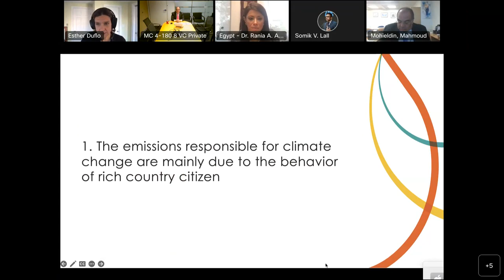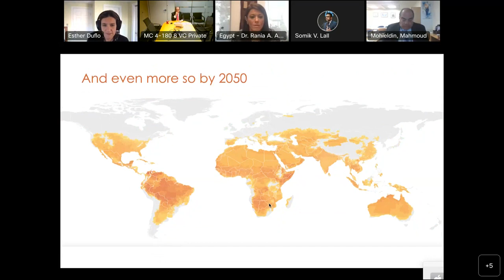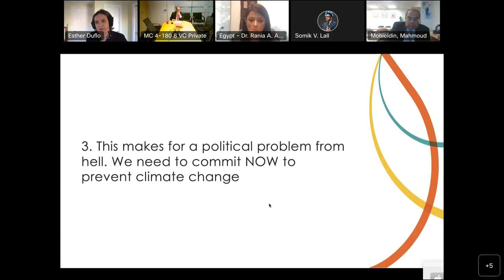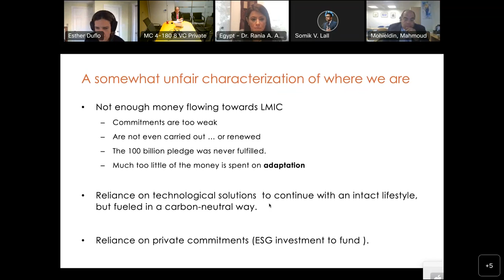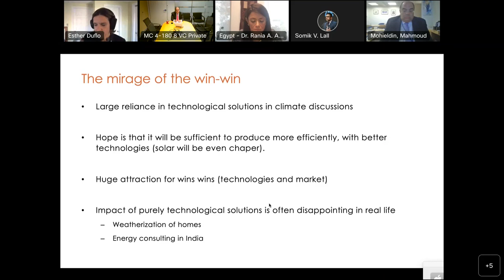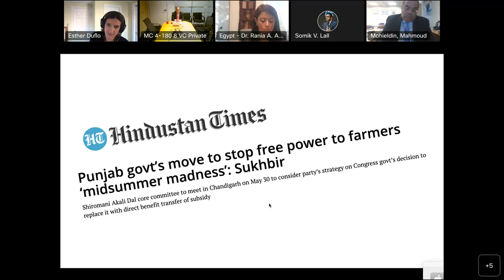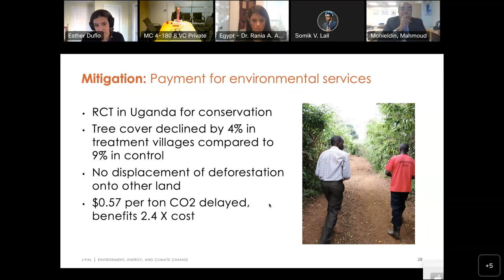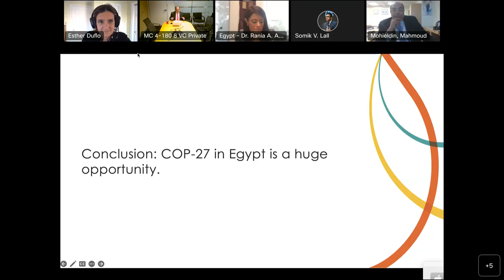Lecture | Road to COP27: Dr. Esther Duflo on Climate and Poverty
Dr. Esther Duflo spoke with Dr. Luis Felipe Lopez Calva, Global Director for Poverty & Equity at the World Bank as part of a World Bank lecture series on the road to the 27th Conference of the Parties of the UNFCCC (COP 27) to be hosted in Egypt in November 2022. Her remarks focused on the compounding effects of climate change and poverty, and the urgency needed to address them. Dr. Mahmoud Mohieldin, UN Special Envoy on Financing the 2030 Agenda, and Dr. Rania Al-Mashat, Minister of International Cooperation from the Arab Republic of Egypt, also addressed the audience during this session.

Follow us to stay up to date with the latest research and policy lessons.